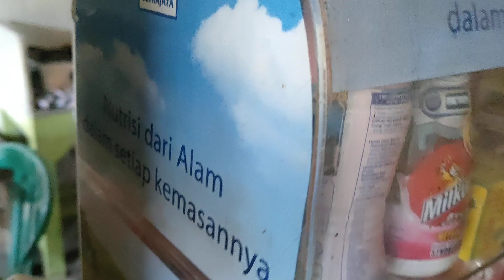yuk kita lihat warung nya mbak in